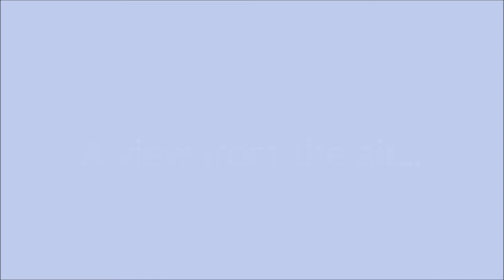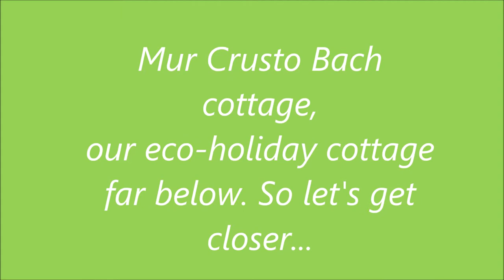Mur Crusto Bach cottage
This short video, taken from the air, gives you a good idea of its location in the centre of the Llyn peninsula